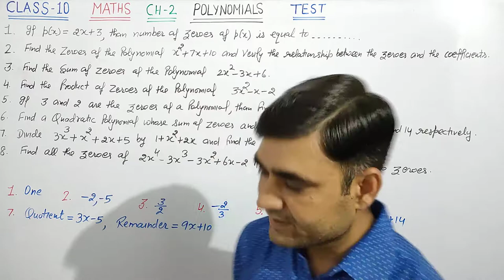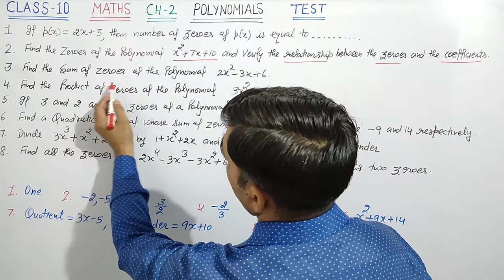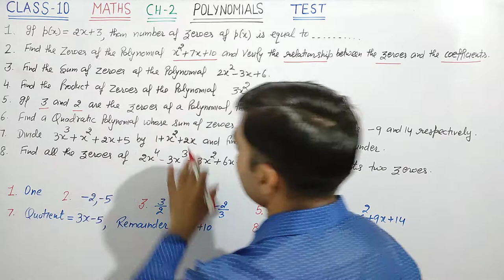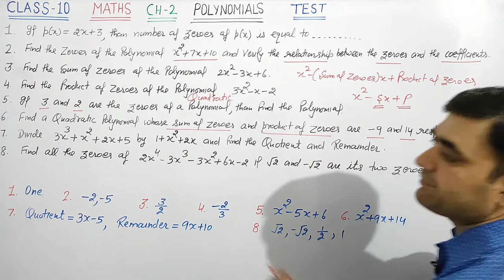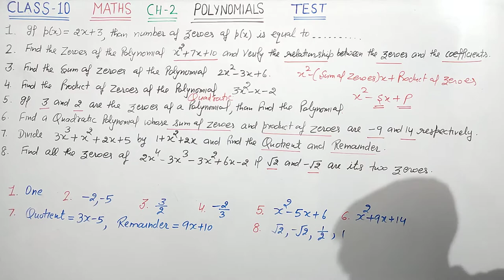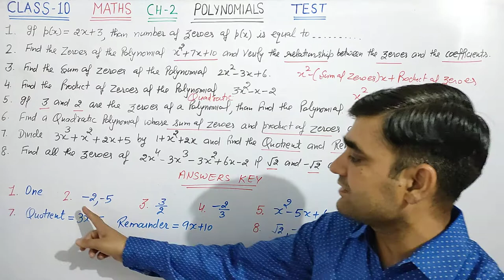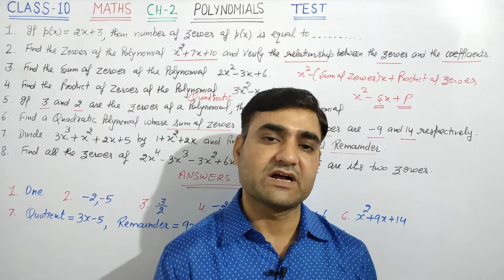CLASS-10 MATHS CH-2 TEST POLYNOMIALS || CH-2 IMPORTANT QUESTIONS